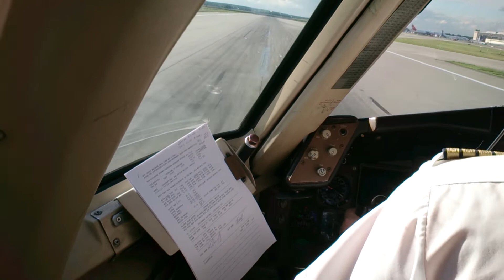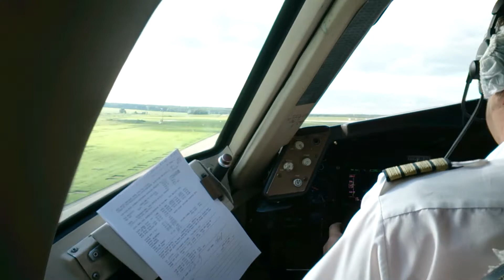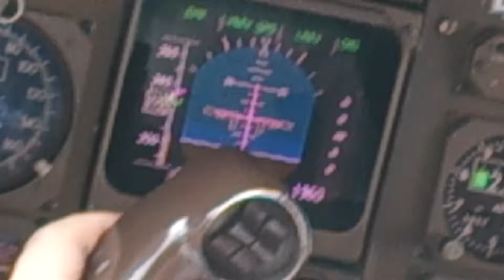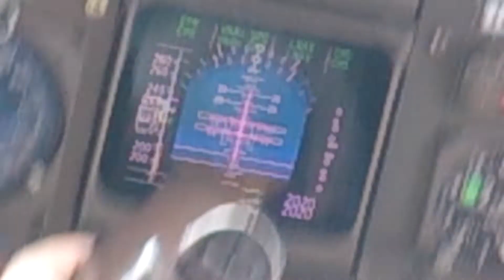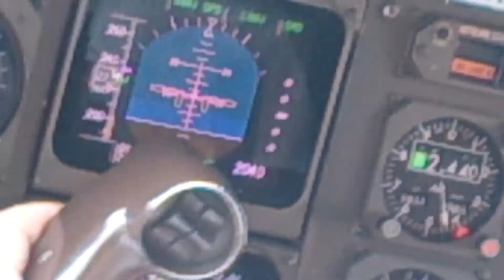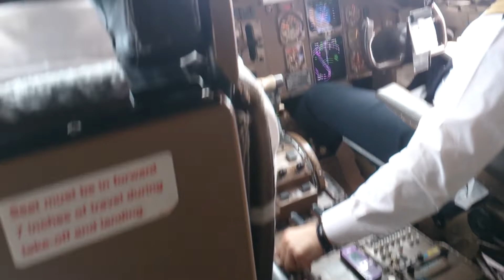Поехали !🤣🤘🚀 UUDD RW32L departure